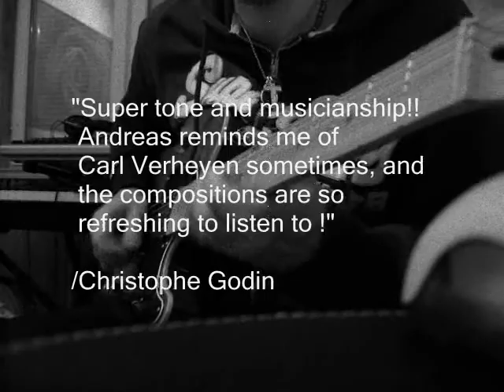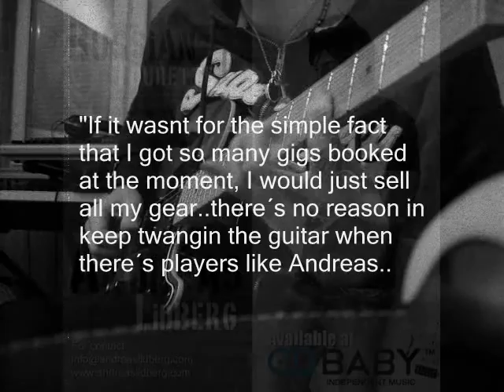Andreas Lidberg "Russian Tourette"... Out now!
The highly acclaimed Debut CD "Russian Tourette" by guitarist Andreas Lidberg out now!